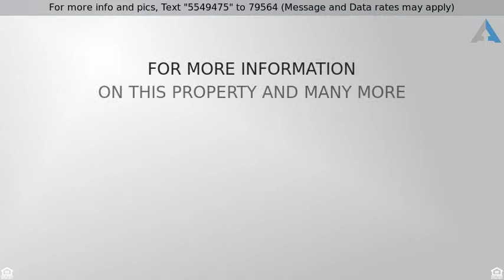Priced at $539,900 - 554 Cumberland Hills Drive, Hendersonville, TN 37075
Welcome To Your Victorian Doll House

Beautiful Victorian sitting on 1 acre boasts impressive bay windows, A hardwood entrance foyer that leads you to an elegant formal dining on the right and large formal living room on the left. An All New Open Kitchen is a chef's delight with granite, new custom cabinets, spice racks, induction cook top, drawer microwave, double euro convection oven, farm sink & new tile floors. You'll like it's convenience to formal dining or informal breakfast nook just steps away. Enjoy gatherings in the family room with fireplace, or views from your rocking chair front porch, or curl up with a good book in your large sunny Florida Room. There are 4 spacious bedrooms w/ private baths. Master Suites up & down. Completely remodeled master bath will give you that SPA experience you have always wanted with claw foot soaking tub, new tile shower, new cabinetry and fixtures. this home has a total of 4 and a half baths, all perfectly located. All windows have been replaced with open tilt low e argon double panes & there is an alarm system with break sensors. New roof and gutters. This Doll has everything, even a wet bar... and washer/dryer for extra's at no cost to you!